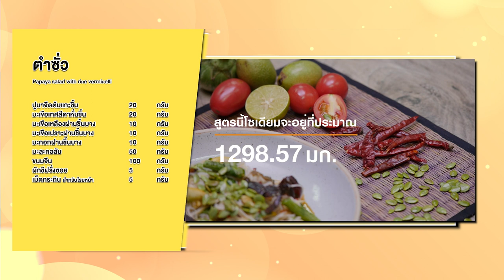ลดเค็ม ลดโรค กับเมนู "ตำซั่ว" สูตรเด็ด อ.ยิ่งศักดิ์ ทำง่ายอร่อยลดเค็ม ลดโรคเลือกได้